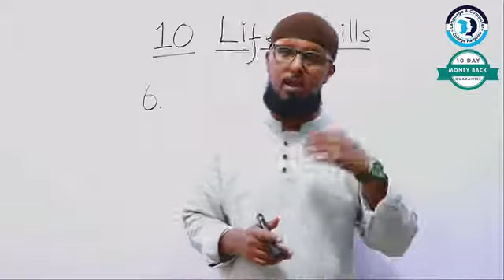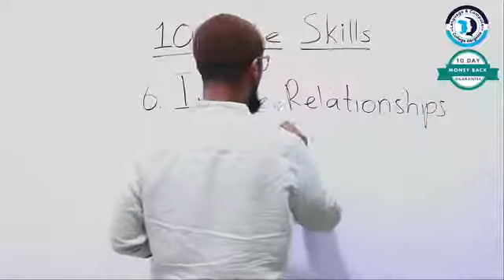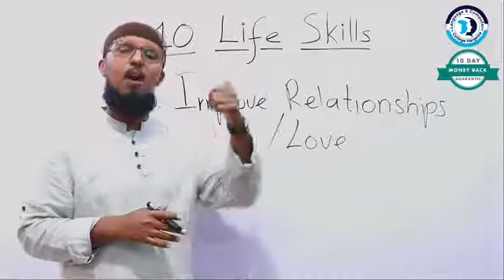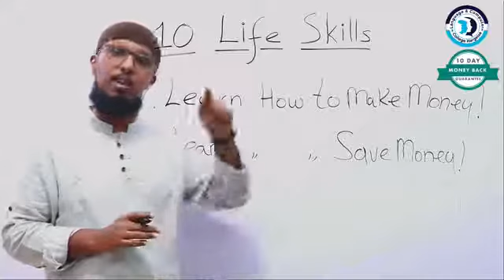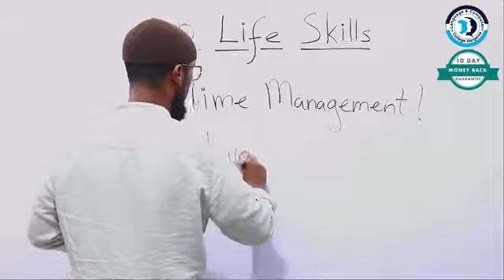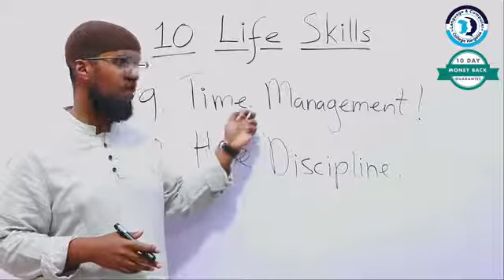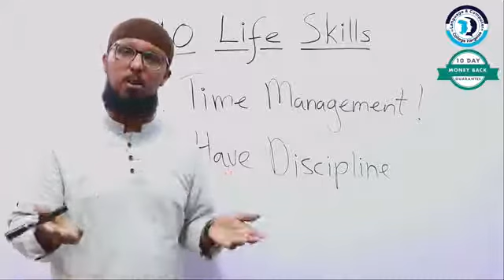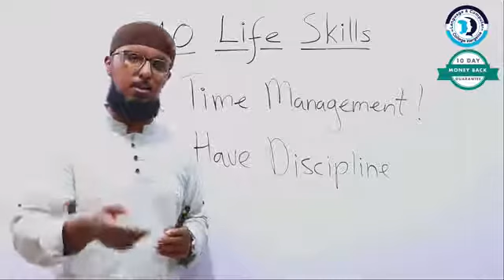Monday Motivation - 10 Life Skills Part 2 - Macalin Mahdi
Ma jeceshahay in aad kor u qaadid heerka English kaaga.